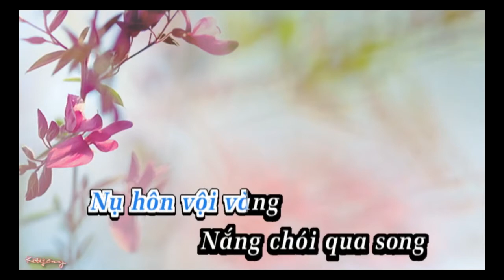ANH CÒN NỢ EM KARAOKE LUYỆN GIỌNG TONE Dm